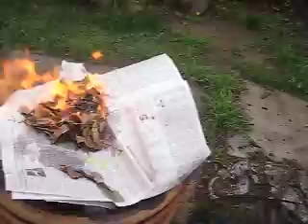Playing with Fire Part 2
More fire!